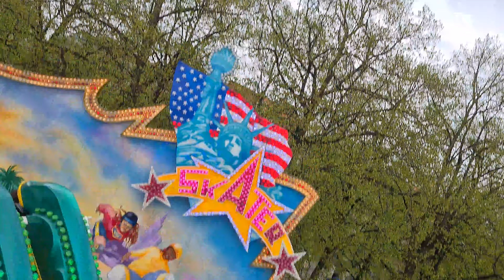Skater (Kaiser) - Innenfahrt/Onride [München - Frühlingsfest 2022] 2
Skater vom Schaustellerbetrieb Kaiser auf dem Frühlingsfest in München 2022.

Top Scan Marke Mondial